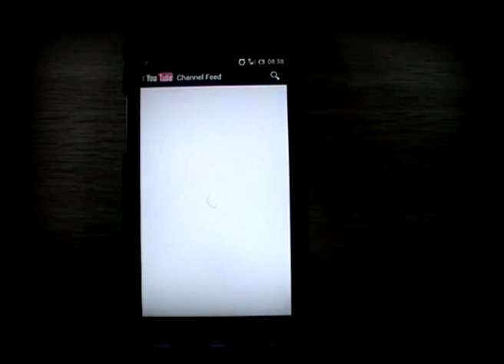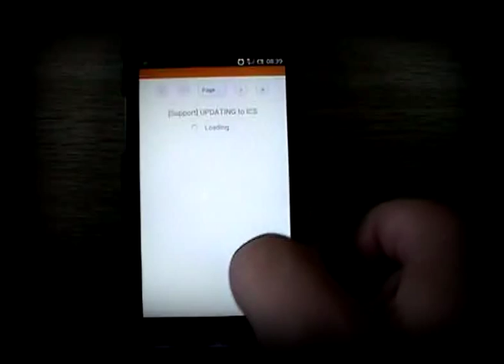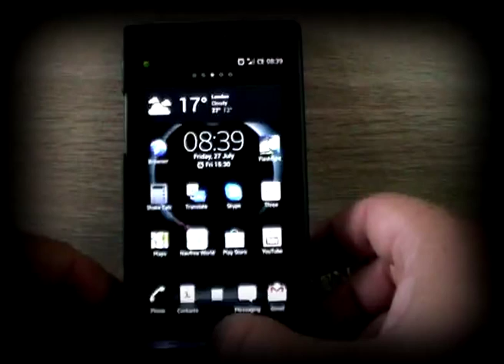sony xperia S ICS update ( slow meniu )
after update to ICS (version 452) phone to slow...